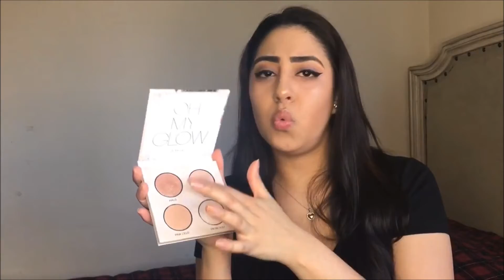Favoritos de Febrero| Celin H./Español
Hola Hola! Y regresa y con mas ganas que nunca! Aqui les dejo el video de mis productos favoritos del mes de febrero.

OTROS VIDEOS :)